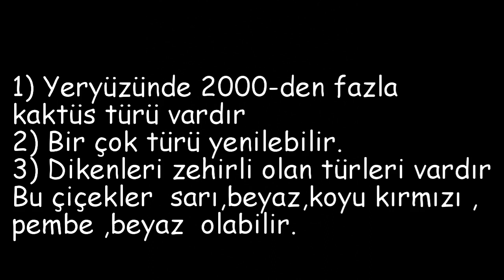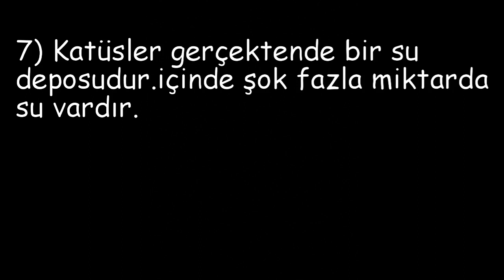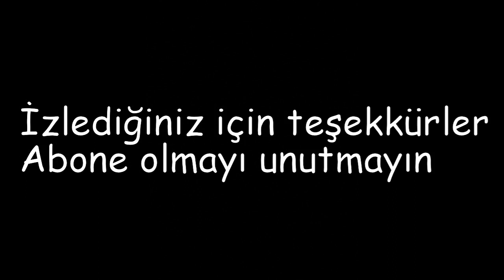Kaktüs Hakkında En İlginç Bilgiler